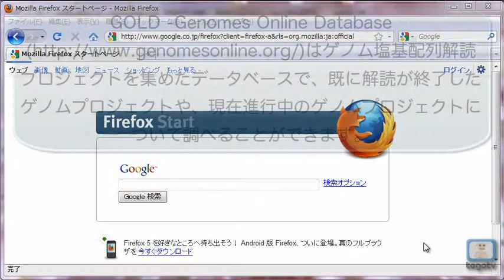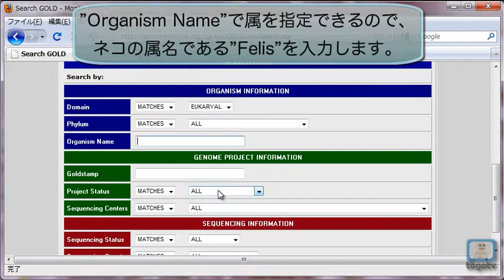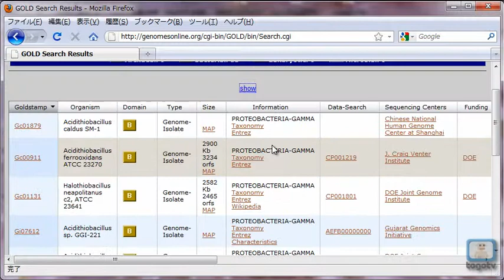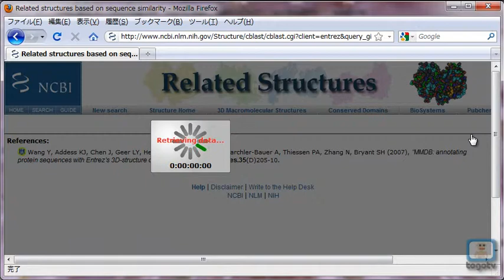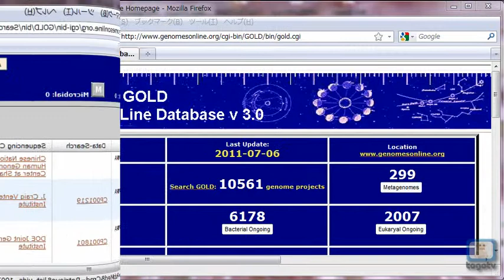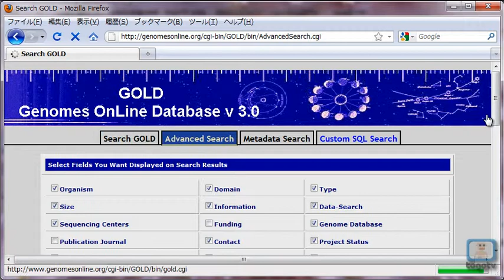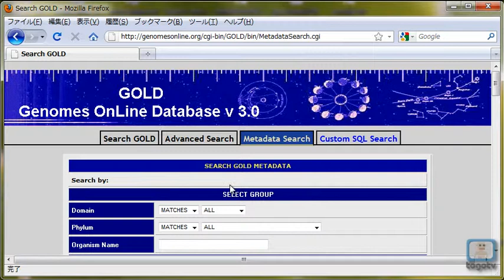GOLD -Genomes Online Databaseを使い倒す 2011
既に解読が終了したゲノムプロジェクトや、現在進行中のゲノムプロジェクトやメタゲノムプロジェクトについて調べることができます。
塩基配列や、発表された論文、解析を実施している機関などへのリンクもあります。
今回はネコと硫黄細菌についてゲノムプロジェクトを検索し、そこから得られる情報の違いを説明し、また、メタゲノムプロジェクトなどGOLDのその他の機能についても解説­します。